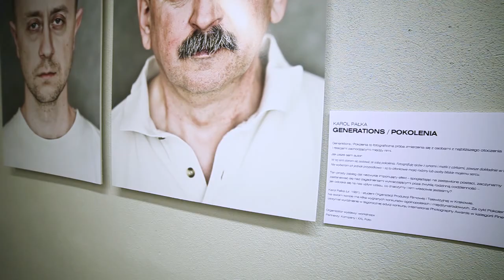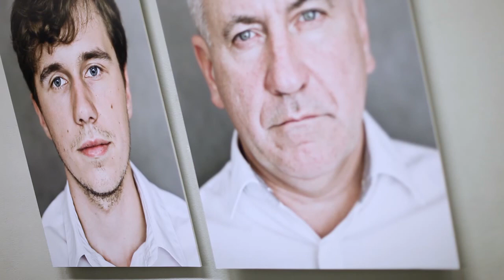Generations - the opening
Opening of the exhibition "Genrations" by Karol Palka.
KOMPANY, Krakow (Poland) on Dec 1, 2012